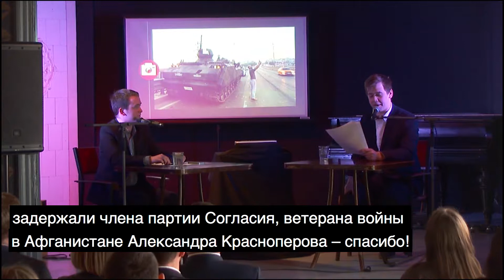Re:Baltica стендап: Селфи на фоне танка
Стендап-представление основанное на расследовании Re:Baltica – «Cколько способов, которыми может умереть Балтия?»

Комики – Эдгар Балиньш, Рудольф Кугренс.